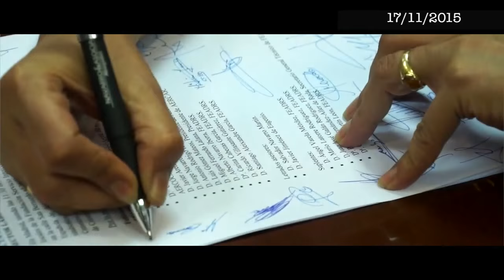I Convenio Colectivo Estatal de Restauración Colectiva. Servicios CCOO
Intervención de José María Martínez, Secretario General Servicios CCOO, en la firma del Primer Convenio Colectivo Estatal de Restauración Colectiva.